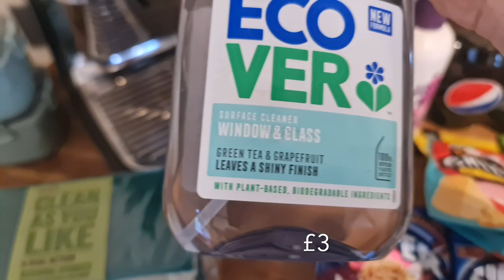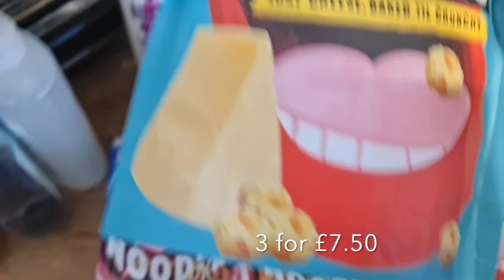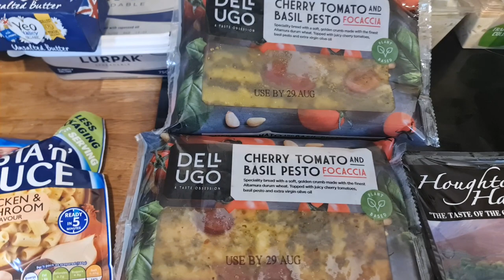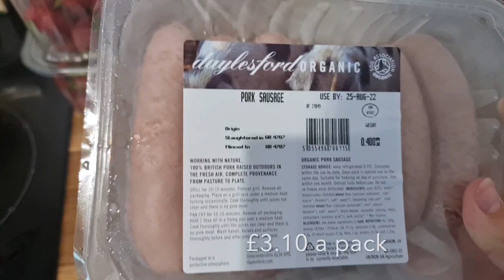£89 FAMILY OF 7 OCADO FOOD HAUL| prices, meal ideas, dinner plan, food shopping grocery haul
ok so there's barely any fruit or veg because we already have loads in case you're wondering 😂 Thank you all for your kind messages. I totally forgot to take a photo of my shop thats why my thumbnail is snippets but it makes a nice change 🤣
I had some bloods taken today so they can rule out any infections & my doctor has given me some anti sickness tablets which are working well but making me soo tired!
hope you're all having a lovely week xx

Monday- Charlie Binghams Thai Green Curry
Tuesday- Mincemeat In Tomato Sauce & Baked Potatoes
Wednesday- Sausages, Mash, Veg
Thursday- Cod, Rice, Veg
Friday- Tuna pasta bake
Saturday- Spinach Canelloni M&S meal
Sunday- Chicken Drumsticks